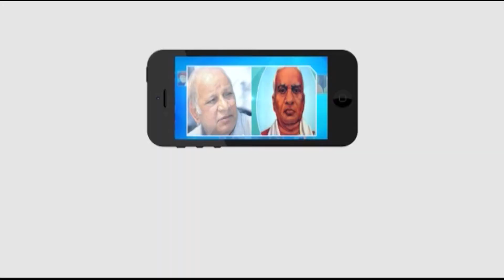భూ సరిహద్దు వివాదాలకు రీ సర్వే || Masterkey Tv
రాష్ట్ర ప్రభుత్వం ప్రతిష్టాత్మకంగా చేపట్టిన సమగ్ర భూ సర్వే రైతులకు ఎంతో మేలు చేస్తుందని గురజాల ఆర్డీఓ పార్థసారథి అన్నారు. గుంటూరు జిల్లా దాచేపల్లిలో సమగ్ర భూ సర్వేను ఆయన పర్యవేక్షించారు. ఈ సందర్భంగా ఆర్డీవో మాట్లాడుతూ. గ్రామాల్లో చిరకాలంగా ఉన్న భూ సరిహద్దు వివాదాలకు రీ సర్వేతో శాశ్వత పరిష్కారం లభిస్తుందన్నారు. ఈ సర్వేలో ప్రభుత్వ భూములను, ప్రైవేట్ భూములను గుర్తించి సరిహద్దు రాళ్లు ఏర్పాటు చేయడం జరుగుతుందన్నారు.